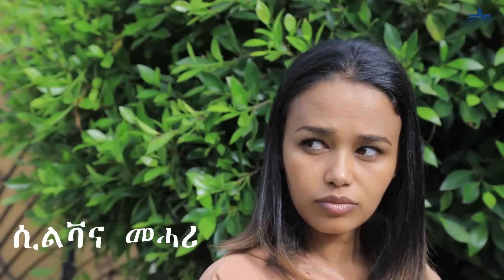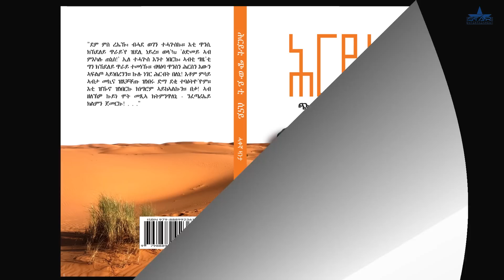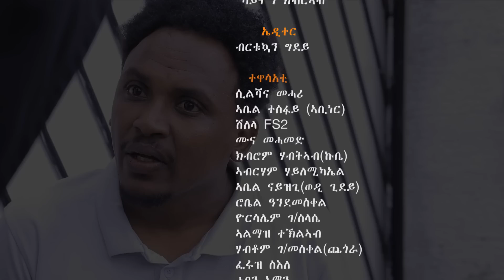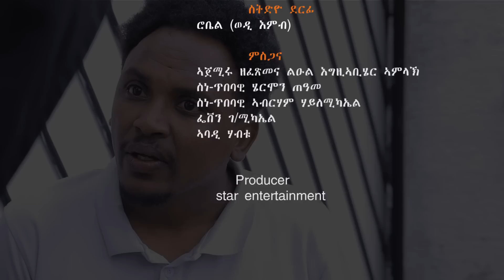New Eritrean Series movie2023//Waltay part 12/ዋልታይ 12ክፋል Writer Robel Andmeskel Director Abel Tesfay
lewhat
Thank u .